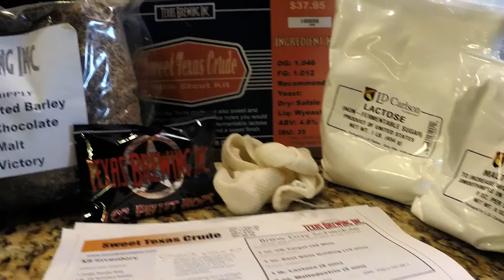Texas Brewing Inc. | Intro to Brewing Pt. I-A - Welcome, Water, and Steeping Your Grain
In this shortened clip from our Introduction to Brewing Pt. I - The Hot Side, Stubby welcomes you to brewing with a short explanation of what is to come, then discusses water and volume, and finishes with helping you through your first grain steep for an extract with specialty grains brew.

--A brewing equipment kit
--Kettle that can boil approx. 4 gallons
--An extract with specialty grains recipe kit (here we brew our Sweet Texas Crude milk stout)

Next up, check out Intro to Brewing Pt. I-B - Boiling and Chilling Your Wort for the next steps in your first brew!